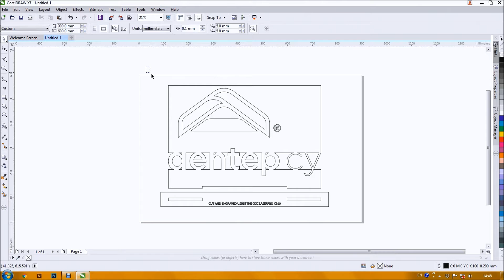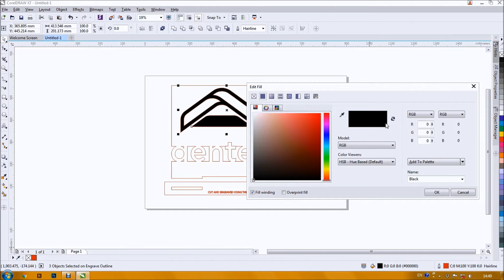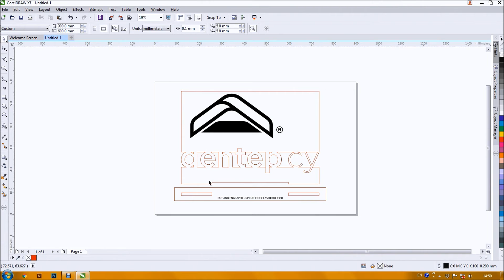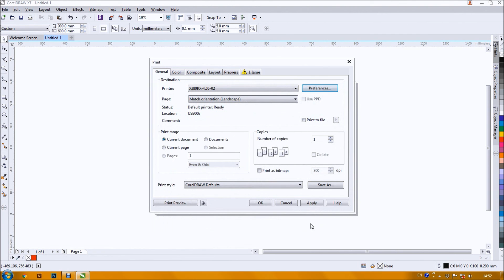Exporting to your Laser Machine using CorelDRAW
Using CorelDRAW, you can export your designs on any of our GCC Laser Machines to creat excellent quality products from various materials. In this example, the settings were for a 4mm piece of plywood.

Video created by Panayiotis Nestoros for Aentep Trading Ltd